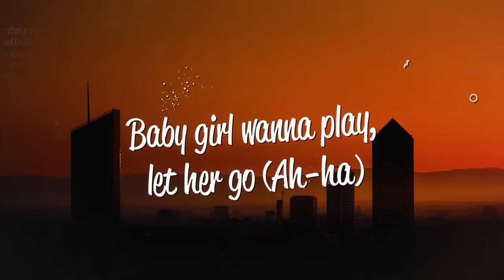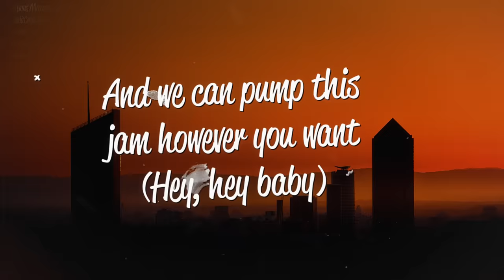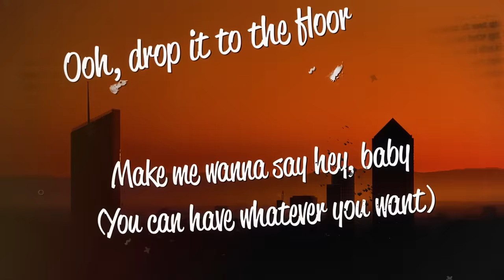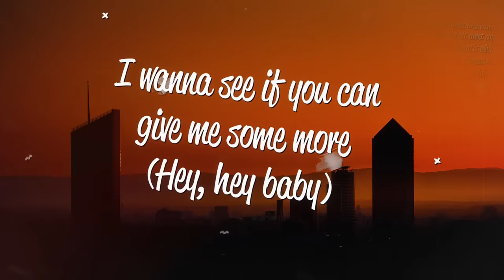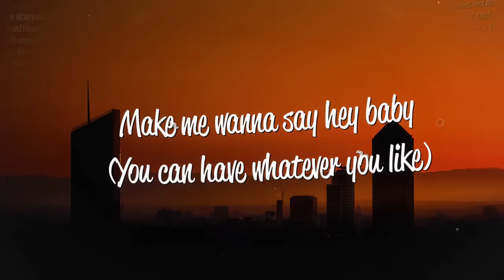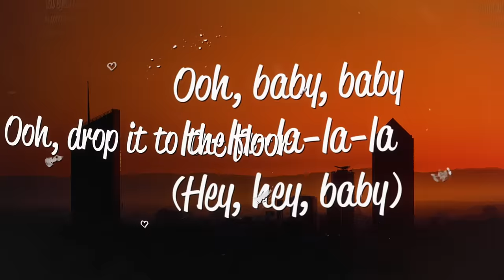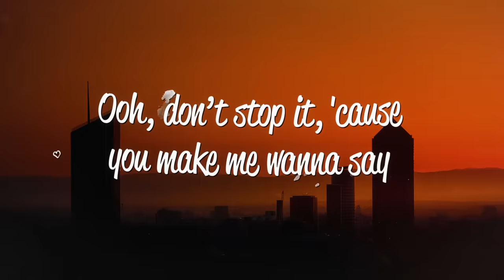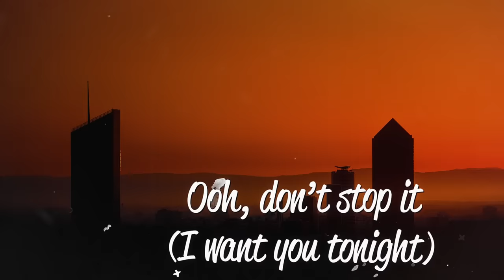Pitbull - Hey Baby (Drop It To The Floor) (Lyrics) ft. T-Pain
Lyrics
[Intro: Pitbull & (T Pain)]
Mr. Worldwide, T- Pain
Got it Pain?

[Refrain: T-Pain]
Hey, baby girl, what you doing tonight?
I wanna see what you got in store (Hey, hey baby)
You’re giving it your all when you’re dancing on me
I wanna see if you can give me some more (Hey, hey baby)
You can be my girl, I can be your man
And we can pump this jam however you want (Hey, hey baby)
Pump it from the side, pump it upside down
Or we can pump it from the back and the front (Hey, hey baby)

[Chorus: Pitbull & T-Pain]
Ooh, baby, baby la-la-la-la-la (Ah-ha)
Ooh, baby, baby la-la-la-la-la (Hey, hey, baby)
Ooh, drop it to the floor
Make me wanna say hey, baby
(You can have whatever you want)
Yeah, you can shake some more
(You can have whatever you like)
Ooh, you got it, 'cause you make me wanna say hey baby
Ooh, don’t stop it (I want you tonight)
[Verse 1: Pitbull]
I’m a Dade county, self paid, self-made millionaire
I used to play around the world
Now I’m around the world, getting paid
Girl problems, no problems
Don’t hate the game that won’t solve it
I want to get with you, mami
Now let me see where the Lord split you (Dale)

Make me wanna say hey, baby (You can have whatever you want)
Ooh, don’t stop it, 'cause you make me wanna say
Make money, make money
This chica right here gotta eat, baby
Scared money don’t make money
That’s how it goes in the street, baby
But enough with the the nonsense
Baby girl, take a shot to clear your conscience
Not a goon or a God, I’m a monster
'Cause I hit all baddest woman in the world, gangsta

[Chorus: Pitbull & T-Pain]
Ooh, baby, baby (La-la-la-la-la-la)
Ooh, baby, baby (La-la-la-la-la-la) (Hey, hey baby)

[Breakdown: T-Pain]
Make me wanna say hey baby (Hey, hey baby)

[Chorus: Pitbull & T-Pain]
Ooh, baby, baby (La-la-la-la-la-la) (Ah-ha)